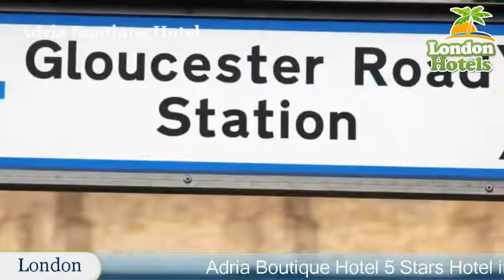Adria Boutique Hotel - London Hotels, UK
Adria Boutique Hotel 5 Stars Hotel in London, UK Within US Travel Directory Stay in the heart of London–Great location  One of our bestsellers in London! Boasting sumptuously decorated rooms, butler service, and gourmet cuisine across 5 stylish lounges, this boutique Victorian townhouse nestles in elegant Kensington.
 Just 10 minutes’ walk from the famous museums of Exhibition Road, Adria is only 15 minutes on foot from Hyde Park.
Stunning, opulent design and sleek, marble bathrooms with underfloor heating and walk-in waterfall showers feature in each luxury room at Adria.
 You can relax amongst elegant furnishings with your own espresso machine, an iPod dock, and a HD iMedia hub.
Breakfasts are served amidst a relaxed atmosphere in the morning room, including a selection of pastries, eggs cooked to order, yoghurts and fresh fruit.
 If your favourite dish is not on the menu, the chefs can make it for you.
 With a retractable roof, the open-air Garden room can be used for afternoon tea or coffee after dinner.
Healthy juices are served at Adria, along with classic teas and coffees, and non-alcoholic cocktails.
South Kensington and Gloucester Road tube stations are located just 5 minutes’ walk from the townhouse, and Harrods is less than 20 minutes away on foot.
 The Natural History Museum is a 10-minute walk away, and Heathrow Airport is a 30-minute drive.
Kensington and Chelsea is a great choice for travellers interested in museums, convenient public transport and culture.

Location in : 88 Queens Gate, SW7 5AB, London ,UK